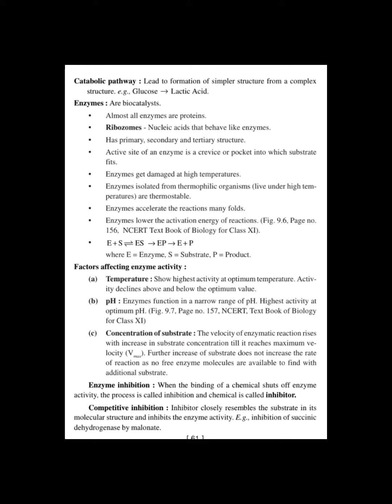||11 standard ||biology notes of ||Biomolecules||